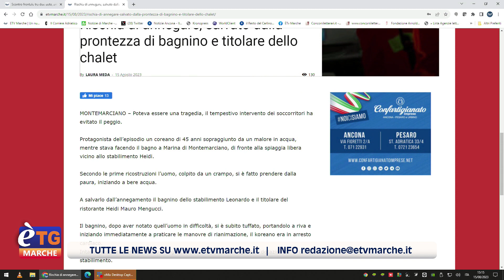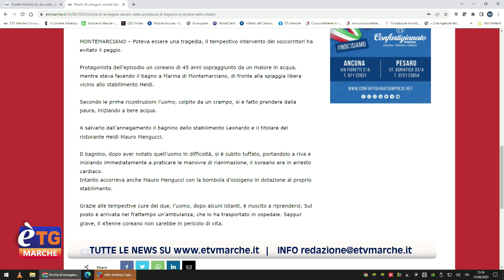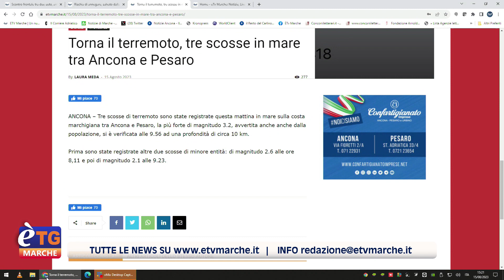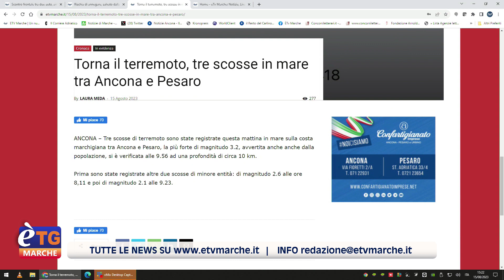E’tg Marche 19.20 15/08/2023